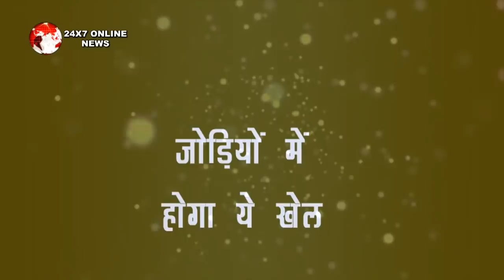BB 13 || “घरवालो के व्यक्तित्व पर उछालेंगे कीचड़”